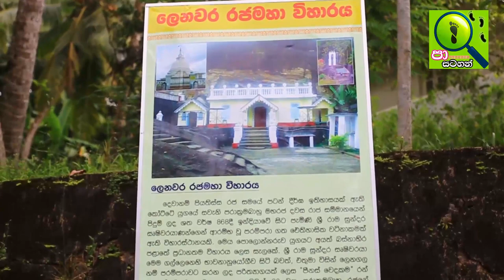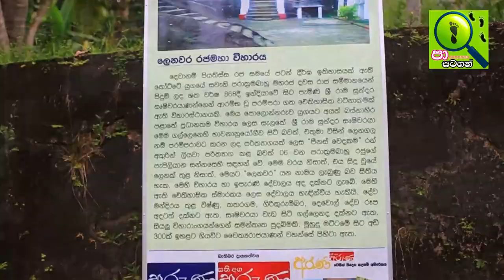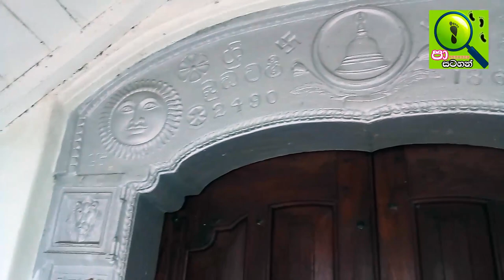ඝාෂිවරයා විසු ලෙන් ලෙනවර